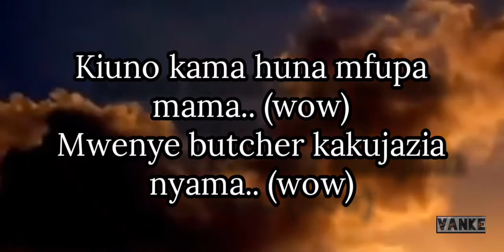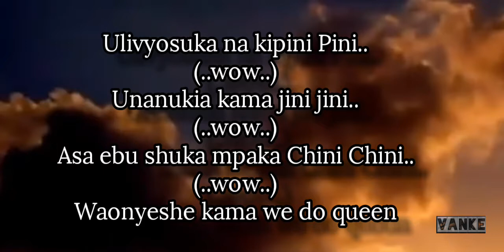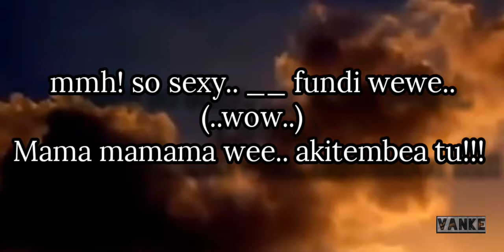Wow Lyrics _-_ Marioo